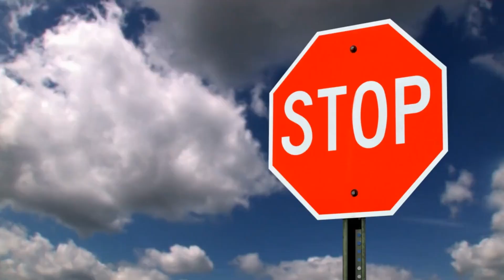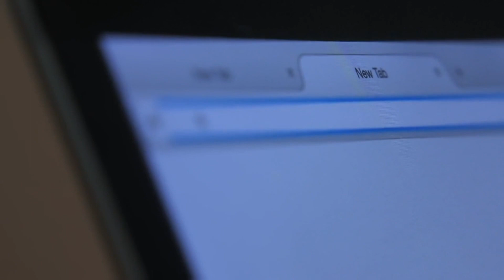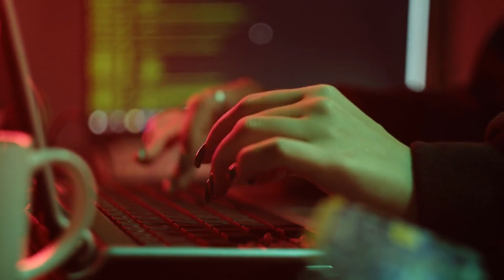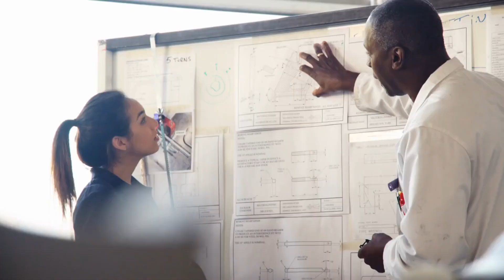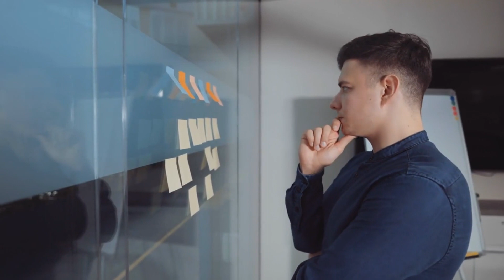Time Management Secrets Revealed Maximize Your Productivity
Welcome to Listify, where we unveil the most powerful secrets to transform your life! In this captivating video titled "Time Management Secrets Revealed | Maximize Your Productivity," we delve into the realm of time management to unlock your full potential and skyrocket your productivity like never before.Are you tired of feeling overwhelmed, constantly racing against the clock, and never getting enough done? It's time to break free from the shackles of inefficiency and discover the life-changing strategies that successful individuals use to master their time.Join us as we peel back the curtain and reveal the most coveted time management secrets that will revolutionize the way you approach your daily tasks. Prepare to be inspired, motivated, and armed with practical techniques that will transform your life.In this captivating video, "Time Management Secrets Revealed | Maximize Your Productivity," you'll learn how to declutter your mind and your environment, creating a space of focus and inspiration. We'll guide you through powerful techniques to eliminate distractions and supercharge your concentration, ensuring you make the most of every precious minute.Discover the art of prioritization, as we show you how to identify your most important tasks and tackle them with laser-like focus. Say goodbye to overwhelm and hello to a proactive, results-driven approach that will skyrocket your efficiency.But that's not all! We'll explore the incredible power of positive thinking and show you how to incorporate affirmations and motivational rituals into your daily routine. Watch as your mindset shifts, fueling your drive and empowering you to achieve your goals with unwavering determination.Additionally, "Time Management Secrets Revealed | Maximize Your Productivity" will unveil the latest time-saving tools and apps that will streamline your workflow, freeing up your time for what truly matters. From automation to smart scheduling, these technological wonders will become your productivity allies.Remember, it's not just about work. We'll stress the importance of self-care and maintaining a healthy work-life balance. Learn how to recharge your energy, nurture your well-being, and create a sustainable lifestyle that promotes success in all areas of your life.If you're ready to take control of your time, maximize your productivity, and unlock your true potential, subscribe to Listify now and join our community of motivated individuals on the path to success. Hit that notification bell, so you never miss an empowering video that will change the way you approach your time forever.It's time to step into a new realm of productivity and make your dreams a reality. Get ready to embrace the secrets of time management and ignite your journey to success with Listify. Let's do this together!

Timestamps:

0:00 - Intro.
0:48 - Make a To-do List and Prioritize Tasks.
1:19 - Use a calendar to Plan out your Schedule.
2:20 - Set Specific Goals and Deadlines.
3:05 - Learn to say "no" to Unimportant Tasks.
4:02 - Minimize Distractions, such as Social Media and Email Notifications.
4:54 - Take Breaks to Avoid Burnout.
6:00 - Delegate Tasks when Possible.
6:56 - Avoid Multitasking, as it can Decrease Productivity.